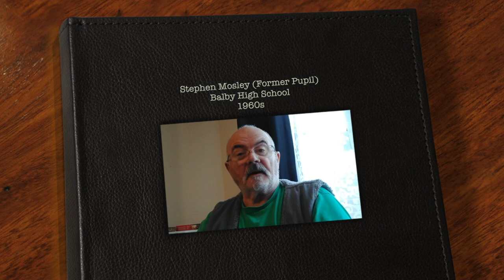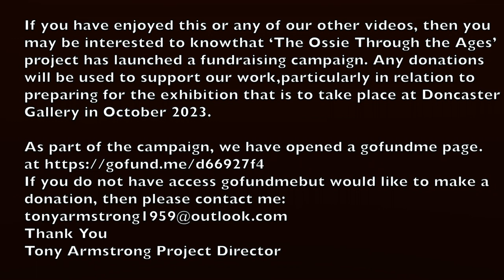Stephen Mosley Balby High School (Ossie) Pupil 1960s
As part of the 'Ossie through the Ages' project Stephen recalls the musical influence of both his father and music teacher Miss Trickett for his love of music.  The formation of pop band 'The Klephtt' with school mates capture the sense of a new world emerging.
Tales from his days working as a Head Chef in Newquay Cornwall reflect the glamour of the age with stories about Beatles legend Paul McCartney and magician Paul Daniels.